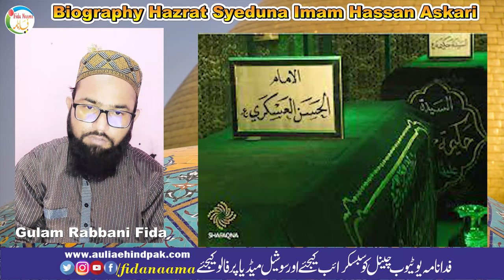Biography Hazrat Syeduna Imam Hassan Askari تعارف حضرت امام حسن عسکری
Assalamu Alaikum

Copyright Declaimer